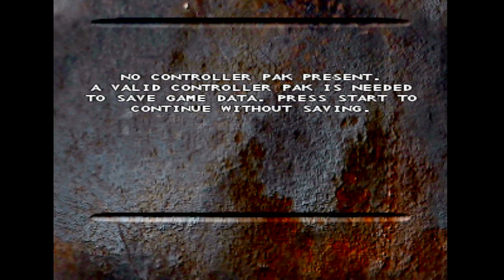Duke Nukem - Zero H0ur - Intro & Title Screen